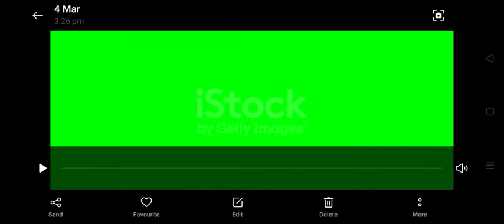19 August 2022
3D wall painting 7 star